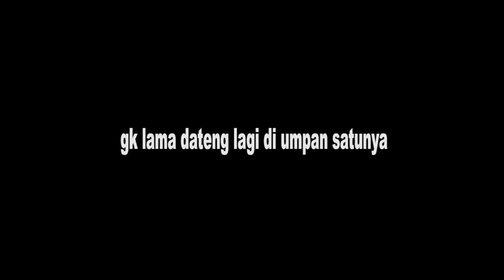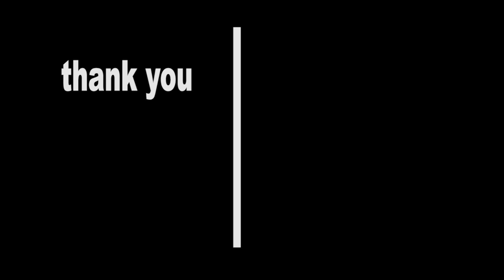B3RBURU BABI HUTAN malam hari !!! beraksi di sekitar rumah warga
revisi video lama